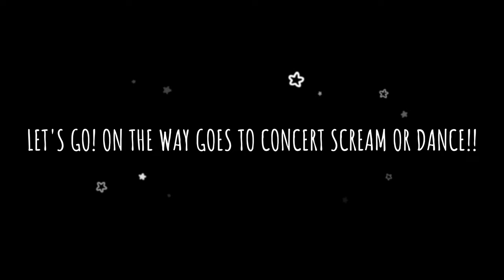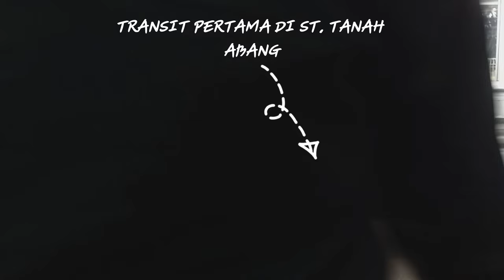SCREAM OR DANCE 2022 HALLOWEN MUSIC FESTIVAL VLOG EVITA | ADA DJ WINKY WIRAWAN & DAFT PUNK DISCOVERY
Halo guys! di video vlog aku kali ini, aku buat video vlog dengan memberitahu semua tentang Scream or Dance 2022 (Halloween Music Festival) mulai dari on the way berangkat ke Ancol Beach City Internasional Stadium) dan menggunakan transportasi apa, dan aku menunjukkan betapa ramai dan meriah nya, dan banyak penonton yang menggunakan kostum-kostum yang sangat seram dan unik, video aku dan bersama teman-ku bernyanyi, serta penampilan-penampilan dari para DJ seperti Winky Wirawan dan Tribute Daft Punk (Discovery).